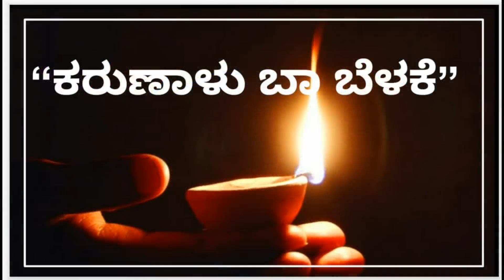Episode 312| Karunaalu Baa belake| Dr. Gururaj Karjagi| Akashvani FMRainbow